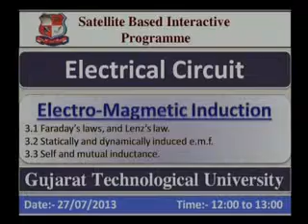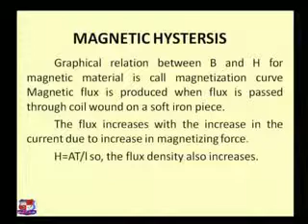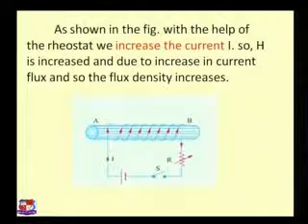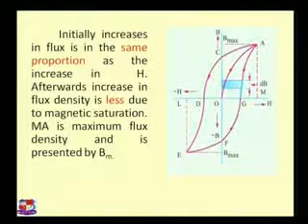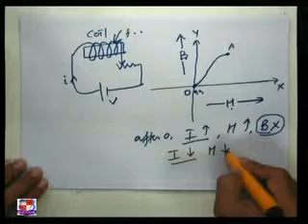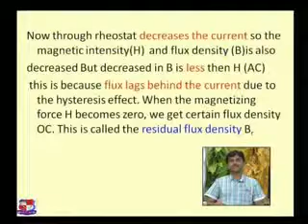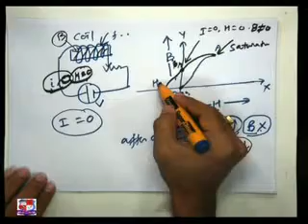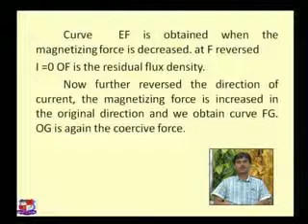Mehul Batavia Electrical Circuit Electro Magnetic Induction 1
Mehul Batavia- Om Engineering College, Junagadh- Electrical Circuit- Electro-Magnetic Induction-
3.1 Faraday's laws, and Lenz's law.
3.2 Statically and dynamically induced e.m.f.
3.3 Self and mutual inductance.